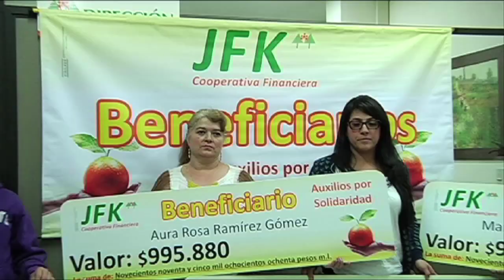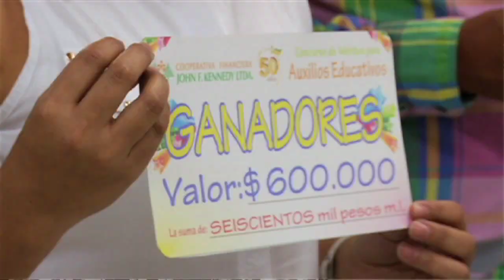Vida Cooperativa: Los beneficios de JFK para sus asociados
JFK Cooperativa Financiera es una unidad de apoyo, de servicio, de cooperación y, sobretodo, de solidaridad con sus asociados.